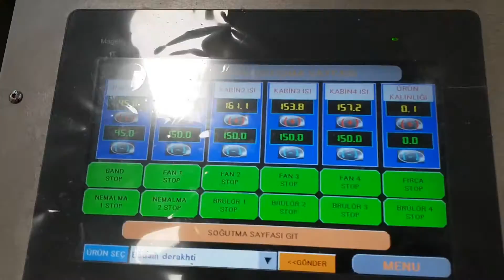OS - 500DR Belt Type Roasting Machine / OS - 500DR آلة تحميص نوع الحزام